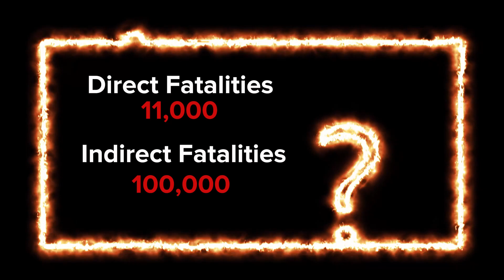World's Deadliest Volcano Eruption - Mount Tambora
On 5th April 1815, Mount Tambora in Indonesia erupted. This video tells how 100,000 people were killed by the after effects.